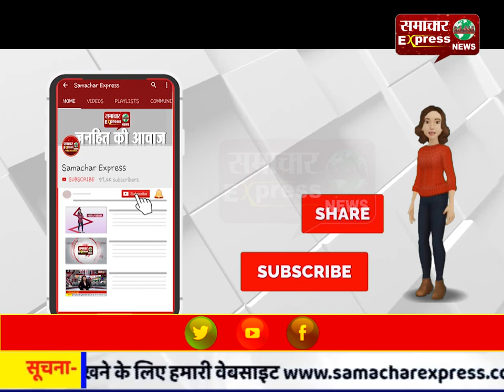स्वास्थ्य कार्यकर्ता हर घर में जाकर बताएंगे कोविद-19 के लक्षण